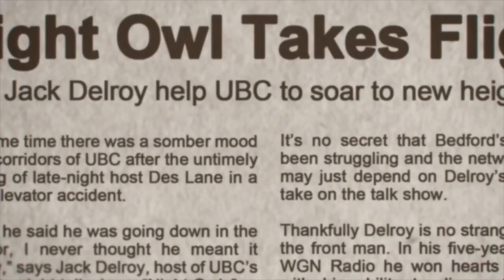Late Night With The Devil (De Noche con el Diablo) | Crítica y Opinión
Una nueva cinta de horror nos presenta el increíble talento escondido de David Dastmalchian

“De noche con el diablo” es una película que combina varios subgéneros de manera equilibrada. La trama se desarrolla durante la edición de Halloween de un programa de entrevistas en 1977, donde el presentador intenta aumentar el rating invitando a una niña poseída por una entidad demoníaca. La película está ambientada en los años 70 y mezcla metraje encontrado, documental, terror sobrenatural y humor negro. El elenco incluye a David Dastmalchian, Laura Gordon, Ian Bliss, Fayssal Bazzi e Ingrid Torelli. Aunque la premisa es absurda, la producción evoca con precisión la dinámica de los late night shows de la época12. Durante la transmisión del programa, inexplicables imprevistos comienzan a perturbar a Jack y a los invitados, desencadenando una escalofriante espiral de terror y confrontación con lo desconocido

Es un escalofriante filme de metraje encontrado que se desarrolla durante una transmisión televisiva en 1977, cuando algo siniestro se desata en los hogares de Estados Unidos.